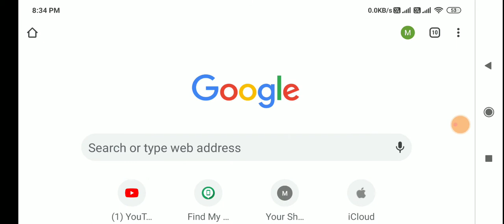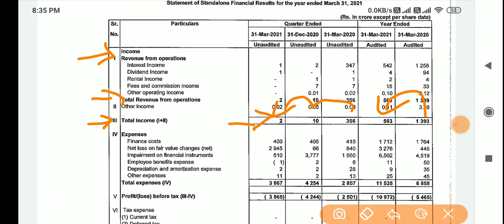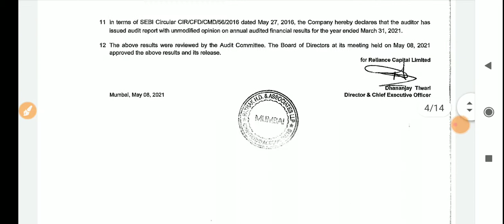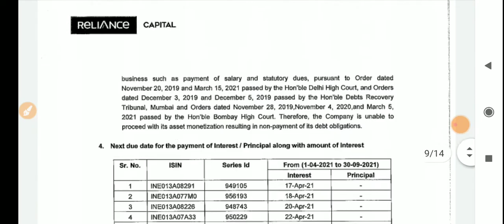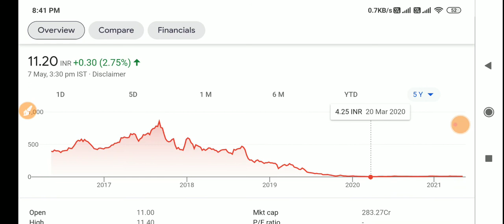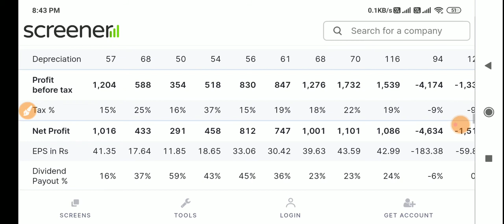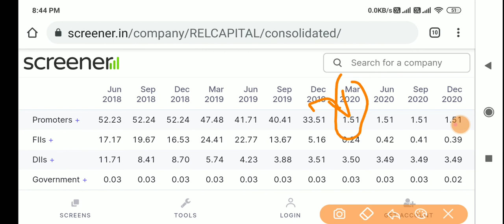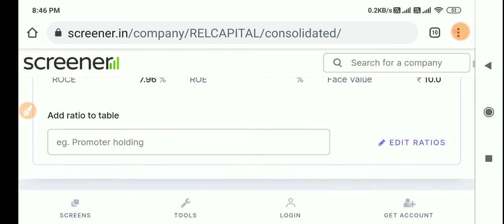Reliance Capital Q4 RESULTS 2021 | Reliance Capital Q4 RESULT |Reliance Capital DIVIDEND |RELCAPITAL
Reliance Capital Q4 RESULTS 2021 | Reliance Capital Q4 RESULTS | Reliance Capital DIVIDEND | RELCAPITAL